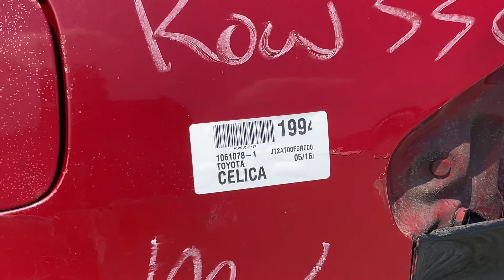My Trip to the Junk Yard- Pick N Pull